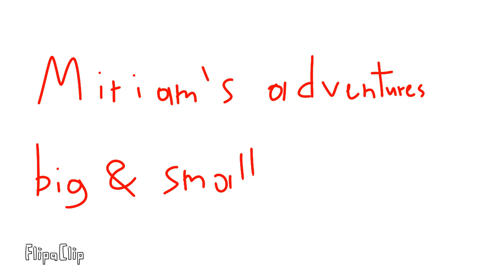Miriam's adventures big and small S1E6: Goodnight Miriam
In this episode I couldn't sleep, but I was actually making a video and then deleted it because it didn't fit